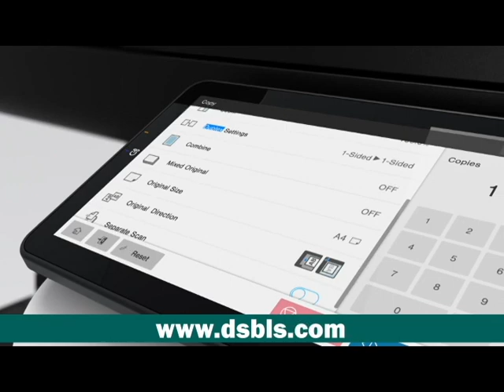Konica Minolta Bizhub iSeries C250i C300i C360i - Document Solutions Product Reveal!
Introducing the bizhub C250i / C300i / C360i

The bizhub C250i / C300i / C360i boasts impressive features such as 25/30/36 ppm speeds, a redesigned interface, tiltable screen, quad core chip, standard marketplace access, long life consumables, voice regnotion software, and is section 508 compliant.

Document Solutions sells the entire line of Konica Minolta Bizhub equipment.

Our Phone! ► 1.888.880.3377